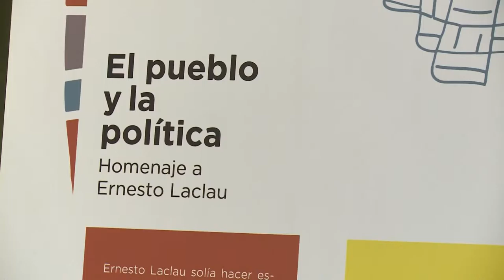La UNAJ participó del homenaje a Ernesto Laclau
La Universidad Nacional Arturo Jauretche participó de las jornadas El pueblo y la política, que en homenaje al filósofo argentino Ernesto Laclau, organizó el ministerio de Cultura de la Nación, a través de la Secretaría de Coordinación Estratégica del Pensamiento Nacional.